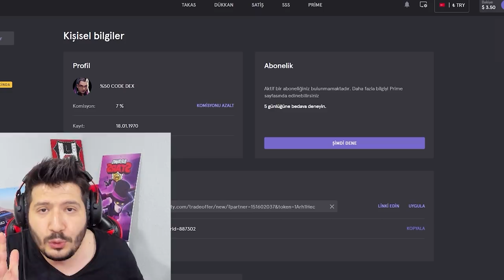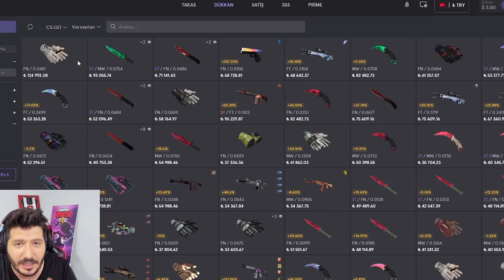BERK RİP TEPE MELİHLE SKYE OYNARSA KOMİK YAYIN